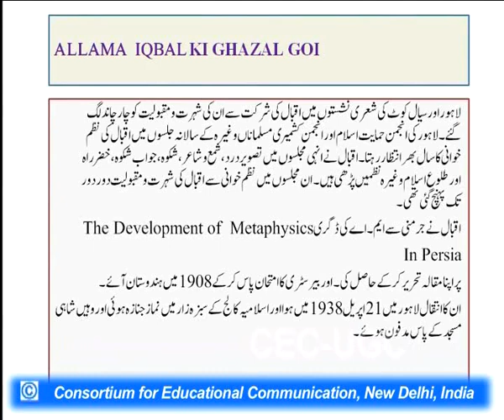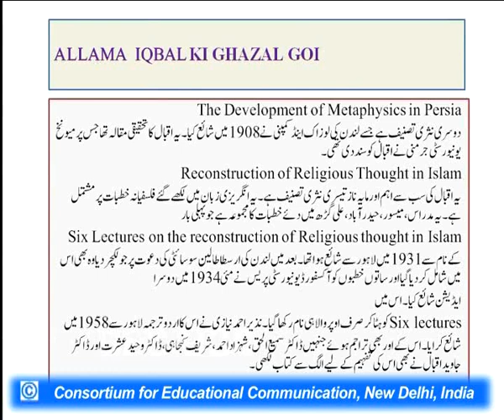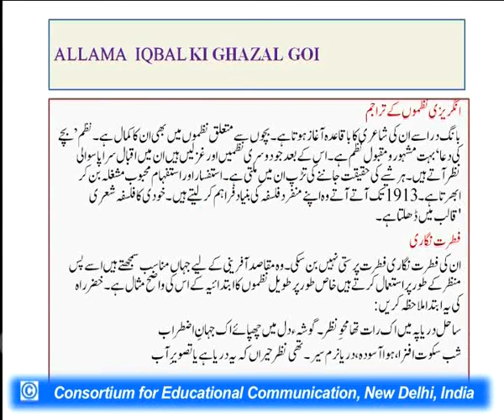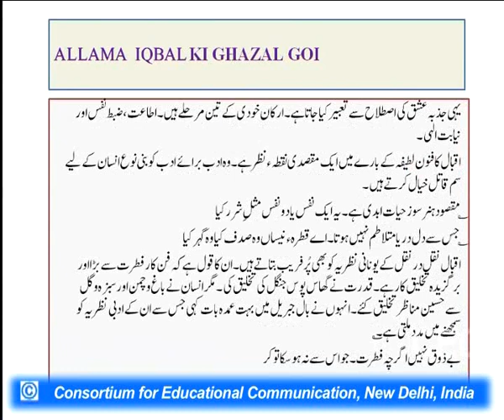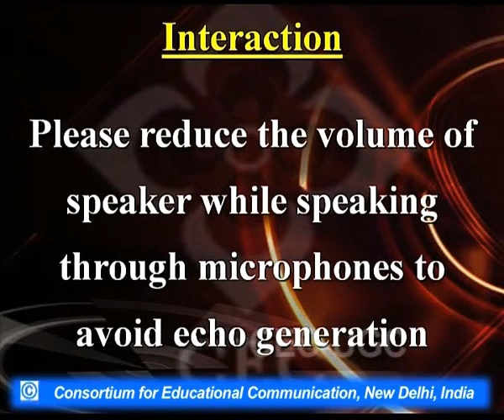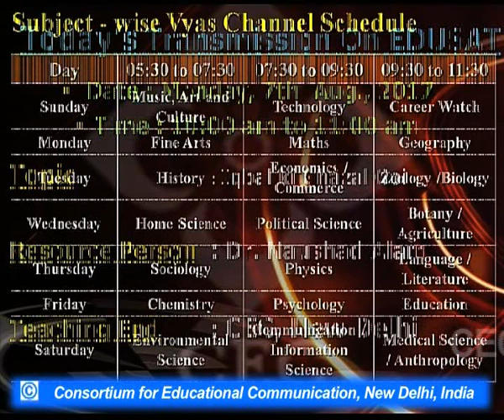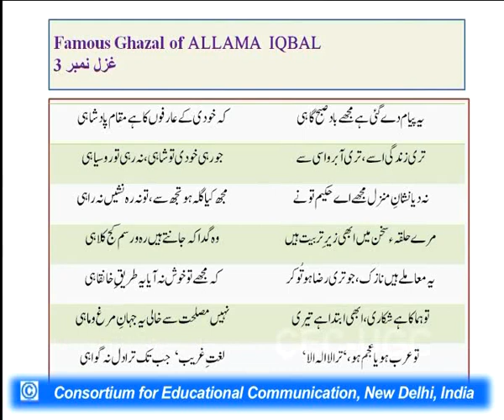Iqbal Ki Ghazal Goi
This Lecture talks about Iqbal Ki Ghazal Goi